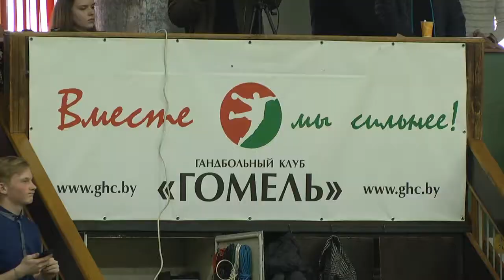Спортивное обозрение 15.05.2019